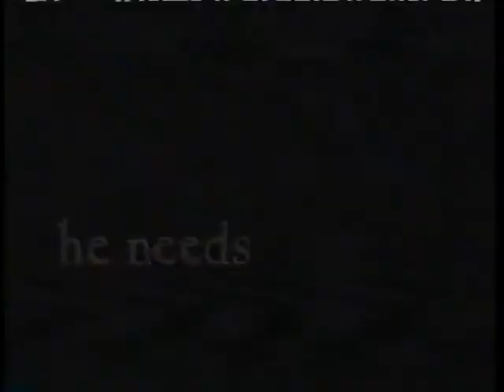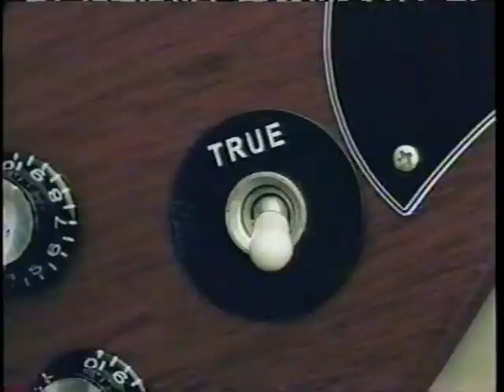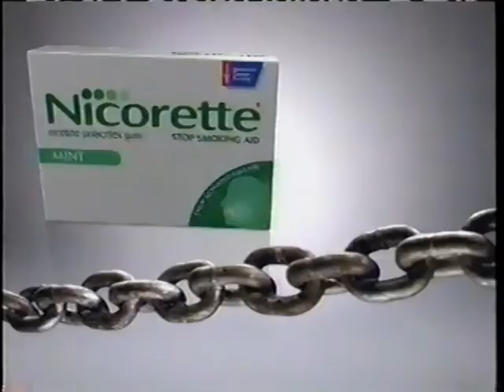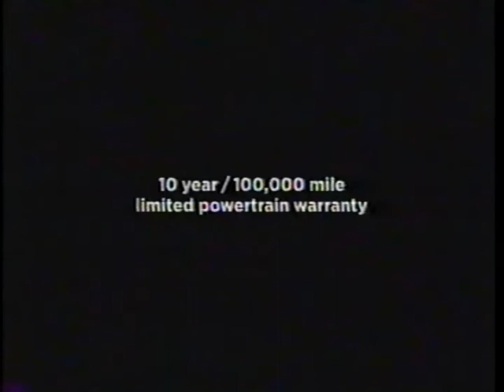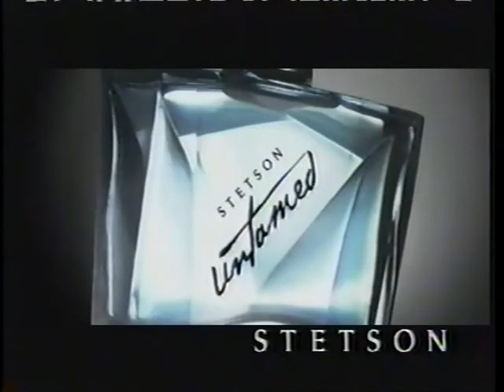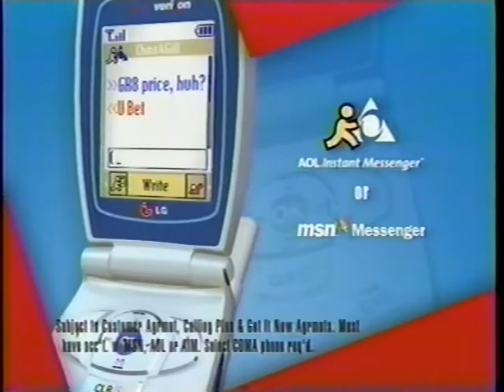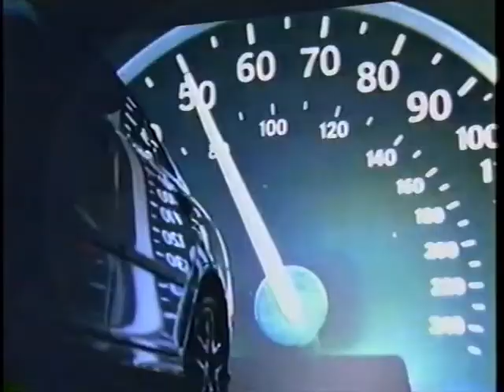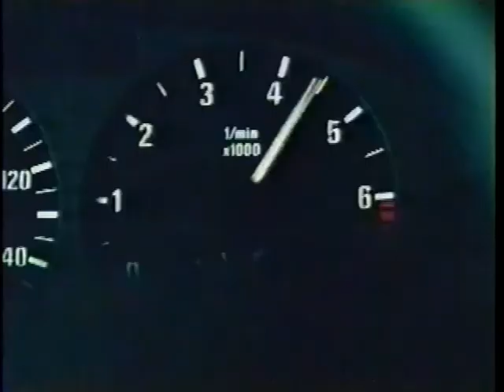FlashbackFriday: WNBC Commercials - December 20, 2003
Commercials recorded from WNBC (New York) on December 20, 2003, during "Saturday Night Live: The Best of Will Ferrell 2."